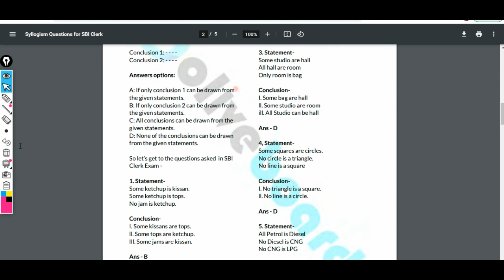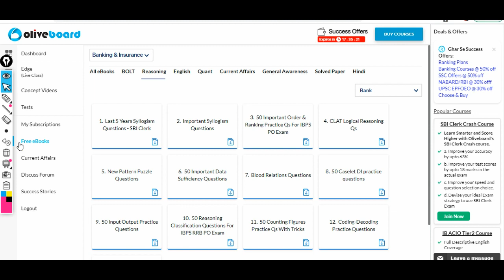Last 5 Year Syllogism Question PDF | Download Now Let's Revise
Open the Link and Choose Quant PDF
for More practice.

Last 5 Year Syllogism Question PDF | Download Now

(Voluntary Support )

About us :
Our Work :
1.Quantitative Aptitude
2.Logical Reasoning
3.Current Affairs Weekly Wise
4.Computer Aptitude
5.English Language